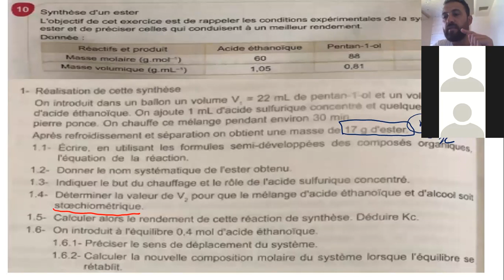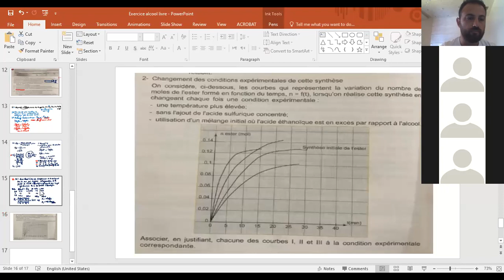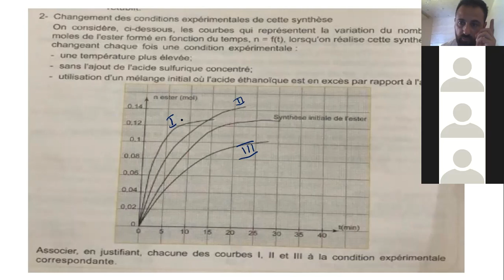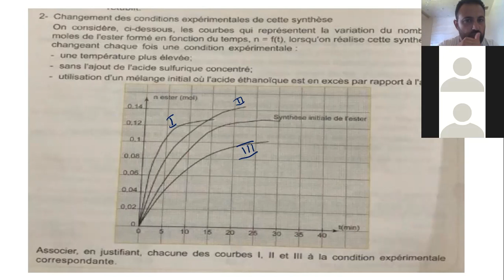C12-A ET SG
Exercice alcool